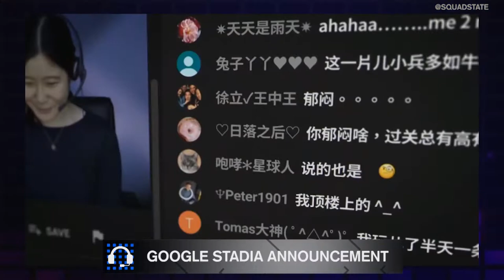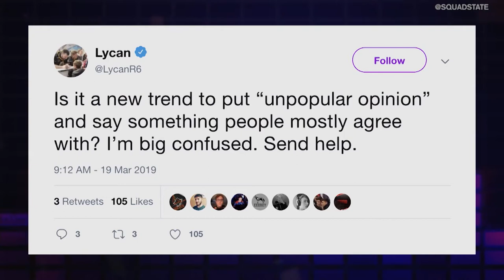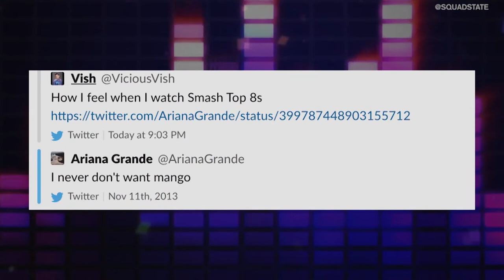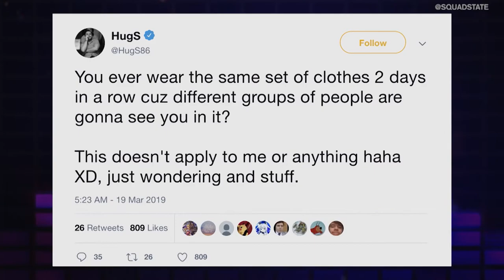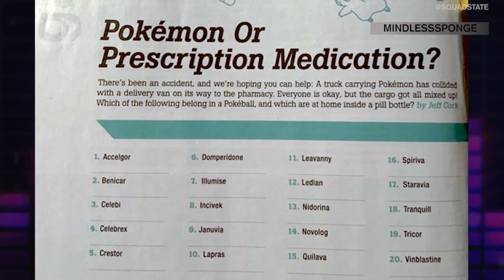UNMUTED: THOUGHTS ON GOOGLE STADIA, LEC VIEWERSHIP ON THE RISE, & NBA 2K SEASON 2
Time to get Unmuted... Marissa Roberto and Lisa Doan go head-to-head on a variety of esports and gaming topics including the announcement of Google Stadia, and the rise in viewership of the LEC.